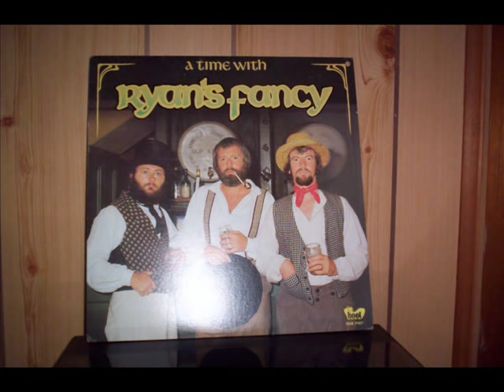bluenose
ryan's fancy